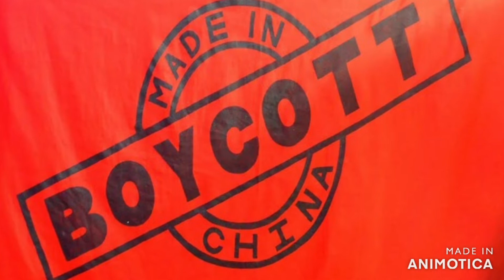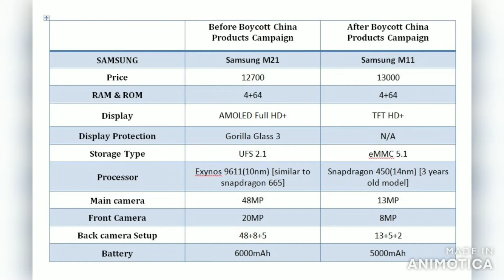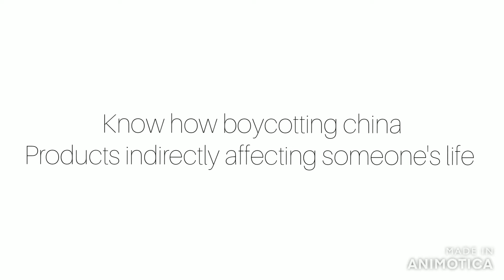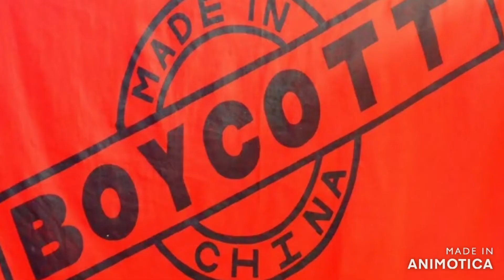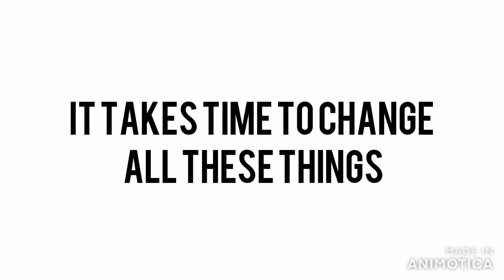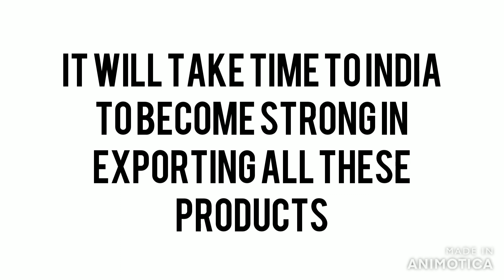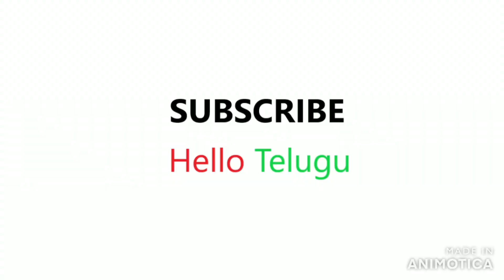Is it good to boycott china products | We may end up in bad if we boycott china products suddenly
1. Can we boycott china products
2. Who will be affected India or China by boycotting china products
3. Why India banned 59 china apps
4.  The trade deficit between India and china
5. Rise of MSME
6. How" many companies taking advantage of this boycott china
7. How to boycott china affects Indian market.